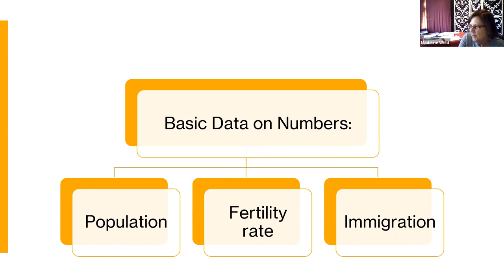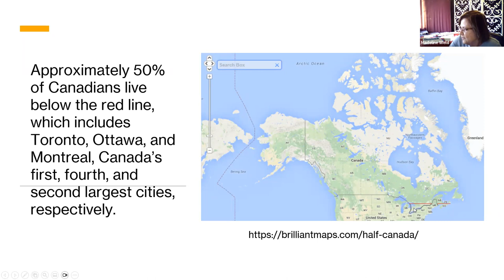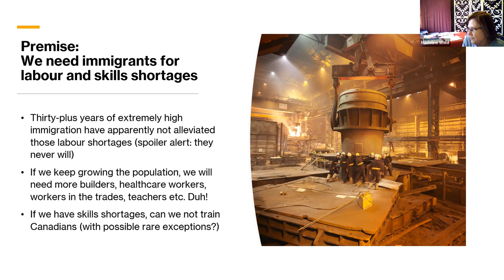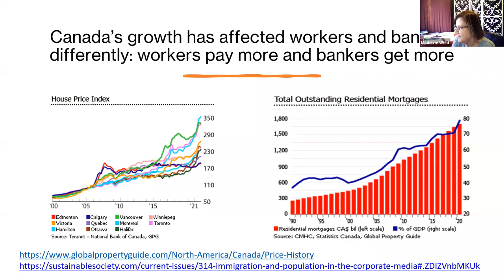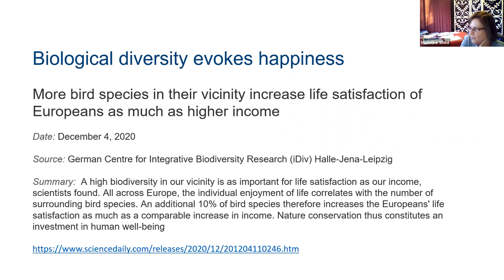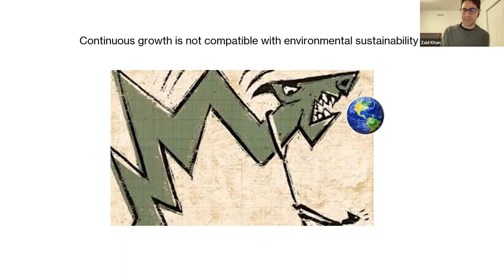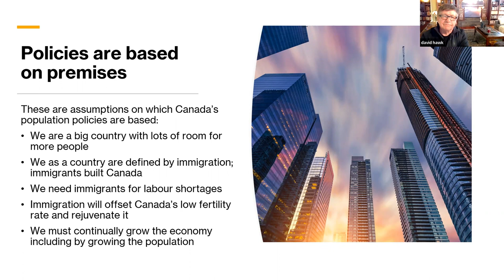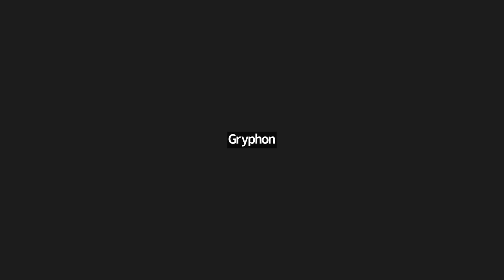Population Growth and Ecological Sustainability, Systems Thinking Ontario 2023-04-17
The size of a country’s population has an impact on virtually everything: urbanization and land development,  infrastructure, housing, energy use, consumption of resources, waste production and management, jobs and more. Canada is rapidly growing its population yet there is no public discussion about what an optimum population might be.

It is assumed that a continually growing population is good thing because it makes the economy grow. But who is benefitting from all that growth?  Why are the people upon whom growth is being imposed not consulted about whether they want it?

The world population is still growing by about 70 million annually. Even with vastly increased immigration, Canada cannot have much impact on such growth. It can however support ethical family planning programs in its foreign aid and share its knowledge and expertise on sustainability issues. Ideally, it could lead by example to show that a stable or shrinking population is economically viable.

Bio:  Madeline Weld is retired from Health Canada, having previously worked at the University of Ottawa. She has a B.Sc. in zoology from the University of Guelph (1977) and an M.S. (1979) and Ph.D. (1983) in physiology from Louisiana State University in Baton Rouge. Madeline has had a lifelong interest in population – triggered no doubt by seeing population density and poverty up close, starting at the age of four, when her father was posted to Rio de Janeiro (the then capital of Brazil) for three years (1959-62) and later to Pakistan (1965-67). She has been a member of Population Institute Canada since its founding in 1992 (under another name by retired engineer Whitman Wright) and president since 1995. PIC is a voluntary organization that promotes awareness of population matters and sustainable populations for all countries.